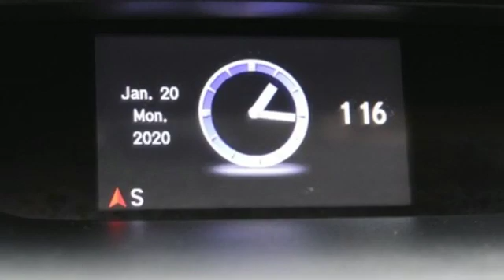2016 Honda CR-V Tacoma, WA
Year: 2016
Make: Honda
Model: CR-V
Trim: EX
Engine: 4 Cyl. 2.4 L
Transmission: Variable
Color: Blue
Mileage: 14004
Stock #: W0215
VIN: 3CZRM3H50GG719102
WARRANTY CLEAN CARFAX ONE OWNER, **SUNROOF/MOONROOF**, **POWER WINDOWS/LOCKS**, LEATHER SEATS, **BLUETOOTH/HANDS FREE**. 26/33 City/Highway MPGTitus-Will Toyota is very proud to offer this great 2016 Honda CR-V. Dark Blue FWDIn addition to transparent, no hassle pricing and upfront no hassle trade evaluation. We provide an enjoyably brief and easy Sales Experience...Your Pace...Your Deal...We promise!! Family owned...Community Minded...Titus Will Toyota...a Tradition of Excellence for over 80 Years.Awards:* ALG Residual Value Awards * 2016 IIHS Top Safety Pick+ (With Touring Model) * 2016 KBB.com Brand Image Awards2016 Kelley Blue Book Brand Image Awards are based on the Brand Watch(tm) study from Kelley Blue Book Market Intelligence. Award calculated among non-luxury shoppers. Kelley Blue Book is a registered trademark of Kelley Blue Book Co., Inc.Reviews:* Exceptional fuel economy compared to other crossovers; plenty of adult-sized room in both seating rows; more cargo capacity than most rivals; rear seatbacks fold flat at the tug of a lever; appealing roster of tech and safety features. Source: Edmunds

Address:
3506 S. Sprague Ave